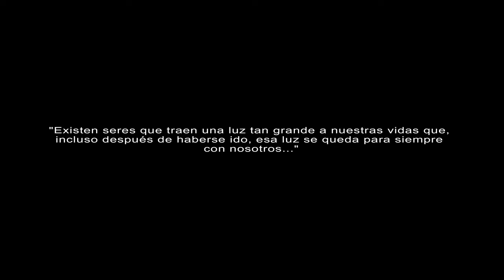JR & Ana Grace (Bossa Beat) - CONMIGO ESTARÁS (Live Session)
Productores: J.R (Jorge Reséndiz) / Eeryskies.
-Written by: Jorge Reséndiz / Luis Chavarría

►Un proyecto grabado y dirigido por Abraham Piña (51 FILMS)

República 7 (Live Sessions) fue grabado en "La Casa del Artista", Cd. Madero, Tamaulipas, Mex.